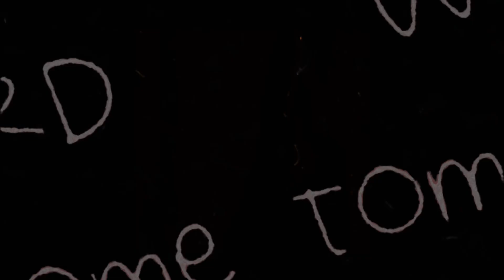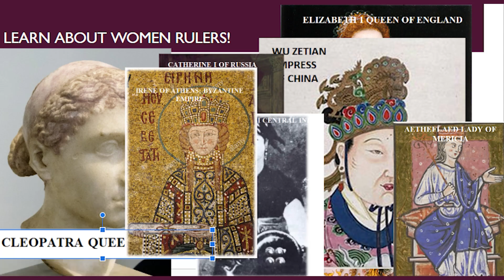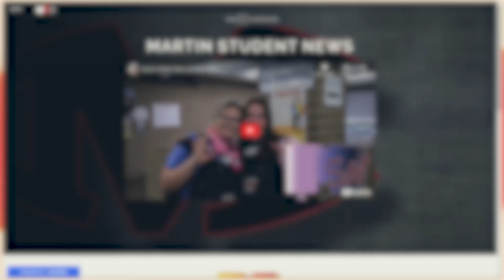Martin Student News (October 24th)